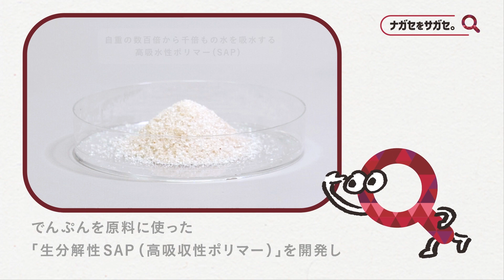【ナガセをサガセ。】おむつ問題を水に流そう 編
おむつ課題に役立つ技術を見つけた！
おむつの吸収材用として、NAGASEはでんぷん素材を使った生分解性SAPを開発することに成功
従来と同等以上の吸水性能を実現しながら、自然界での分解が可能になるみたい
実用化すれば環境負荷を低減できるかも！